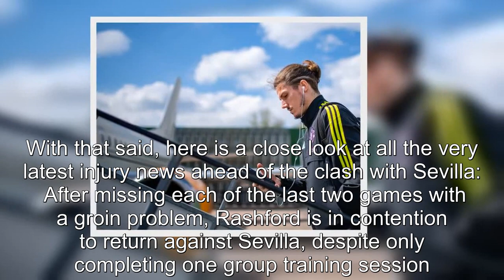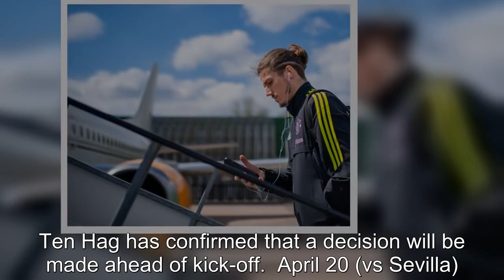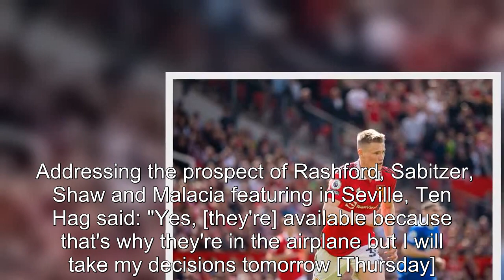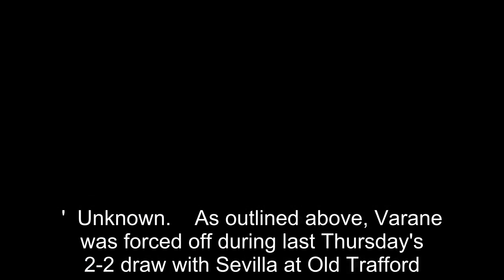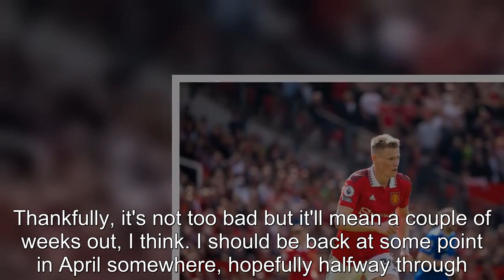Manchester United injury latest and return dates ahead of Sevilla fixture